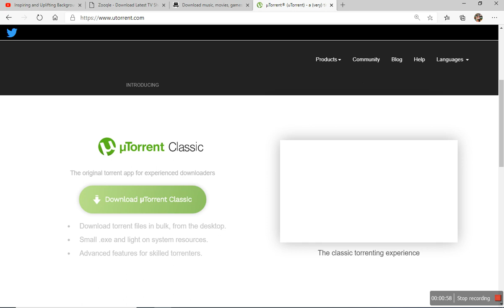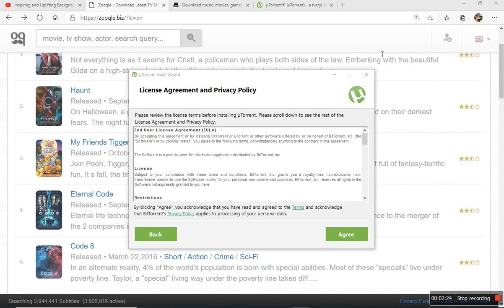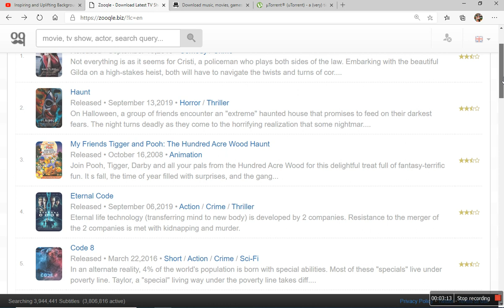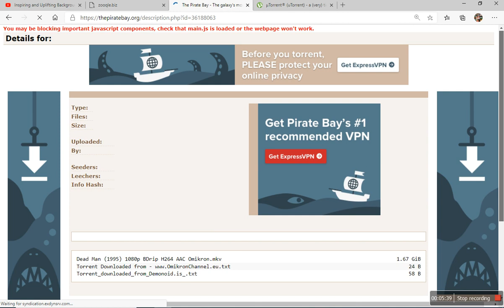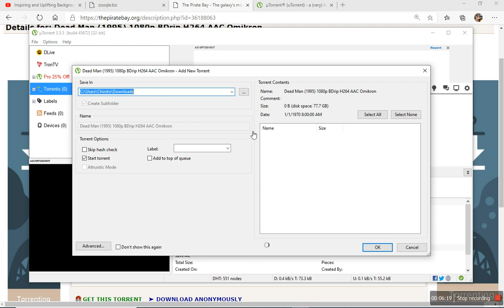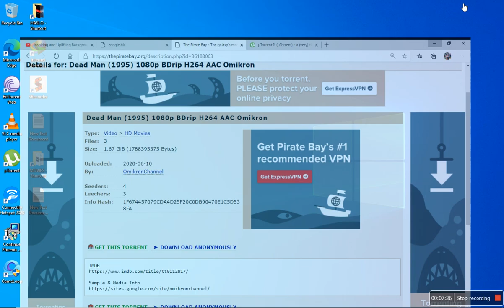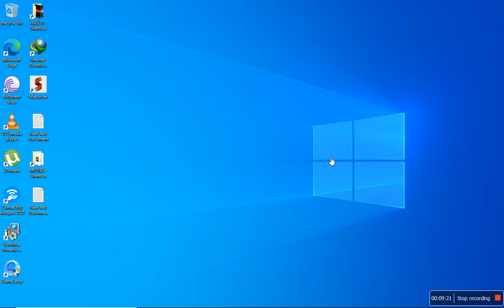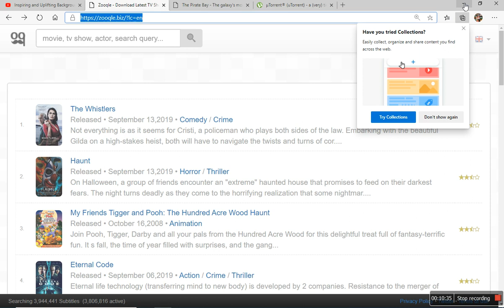How to Download HD Movies via PC/ WINDOWS or MAC thru Torrent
How to Download HD Movies via PC/ WINDOWS10 or MAC thru Torrent